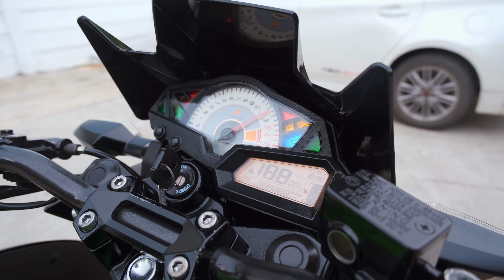Kawasaki z300 ปี 2017 สภาพสวยจัด รถบ้านมือเดียว แต่งหล่อๆๆ ( ออกรถ 0 บาท )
Kawasaki z300 ปี 2017 สภาพสวยจัด รถบ้านมือเดียว แต่งหล่อๆๆ..
👉  รถวิ่งมา 19,000 กิโล
👉  เล่มพร้อมโอน พรบ.ภาษี 65
💥 จัดไฟเเนนซ์💥
👉🔥 ฟรีดาว 🔥
👉 ผ่อน 4 ปี / เดือนละ 2,576
โทร 0️⃣8️⃣2️⃣6️⃣8️⃣7️⃣1️⃣2️⃣3️⃣1️⃣ ..